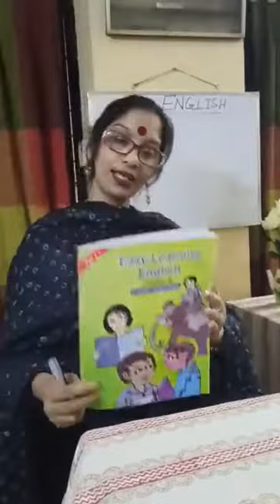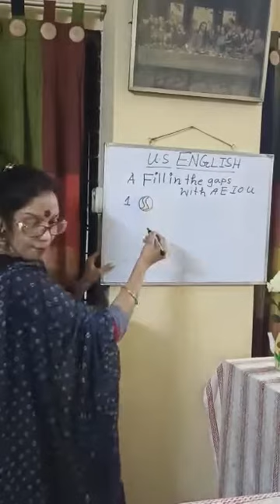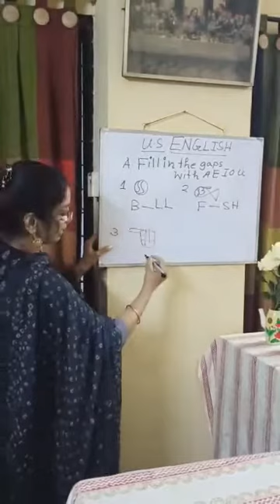Class - Upper Shishu. Subject - English. (3 February 2021)